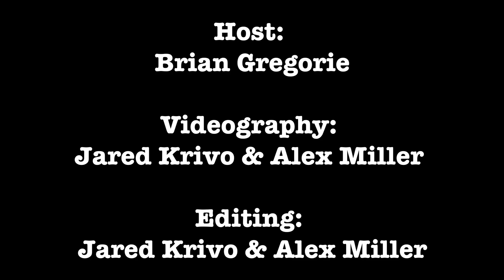Questions on the Quad - Getting to Know Campus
After a two-year hiatus, Questions on the Quad is back! Host Brian Gregoire is getting to know UA's campus and asking people the questions that matter.